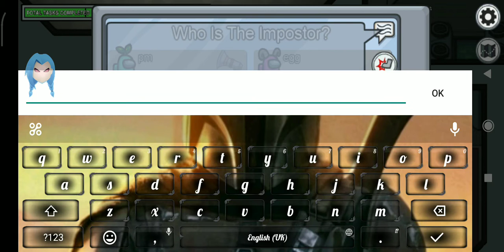HACKING IN AMONG US?!! || Gaming Edsel